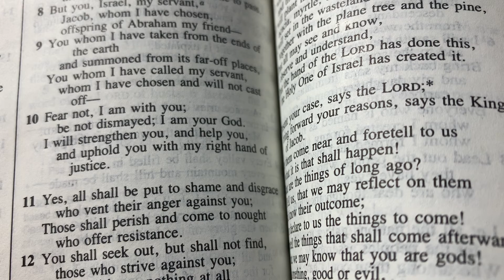Isaiah 41:10 Fear Not